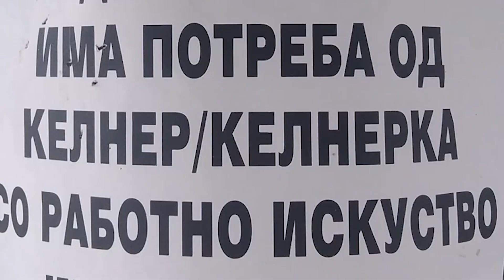Издадени првите дозволи за работници од Бангладеш и Непал во Македонија